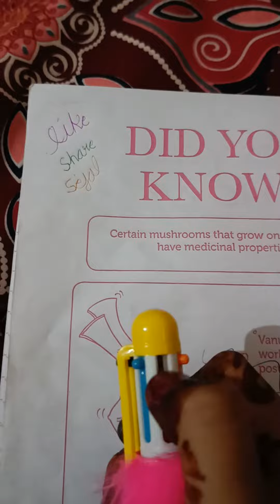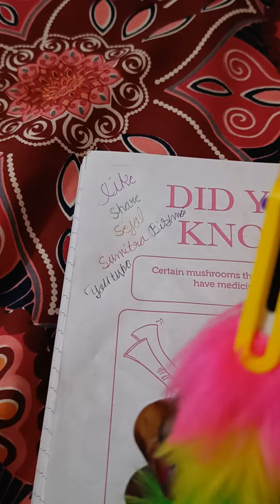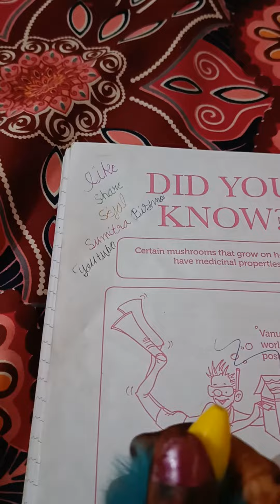22 June 2022